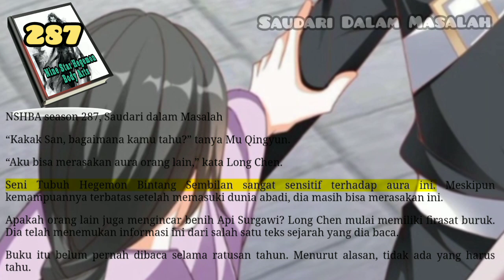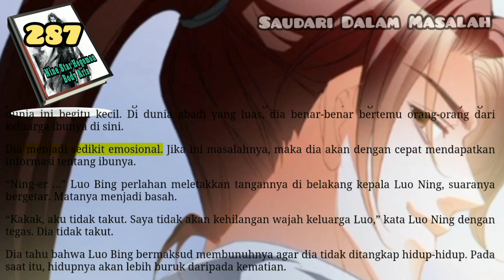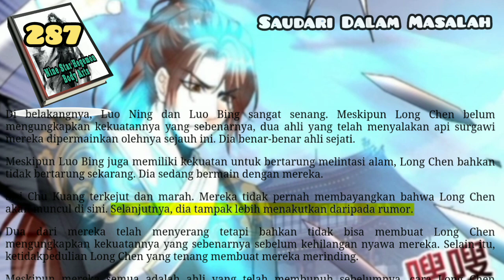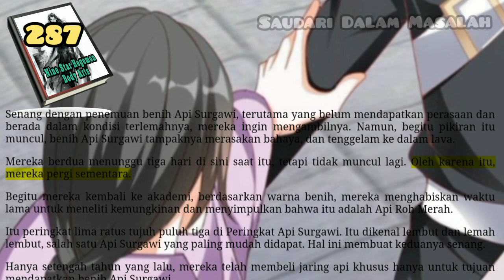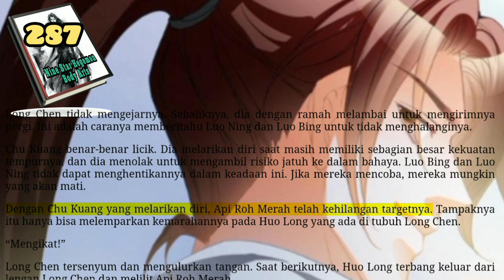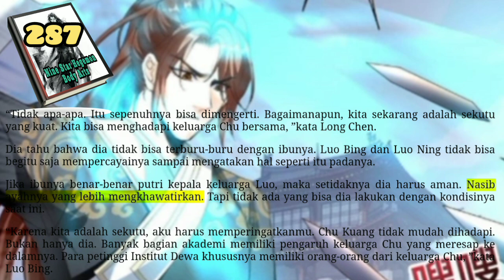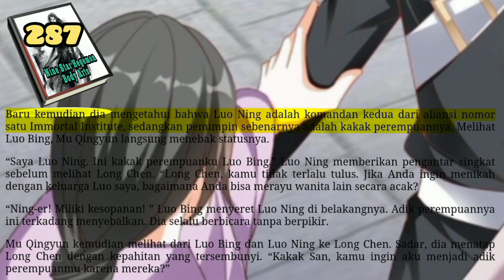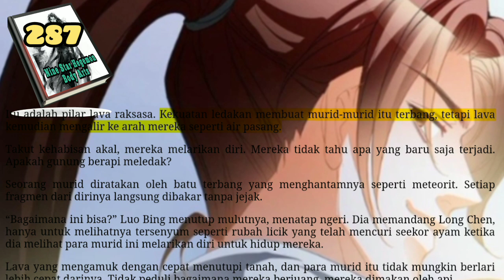Saudari Dalam Masalah, NSHBA 287